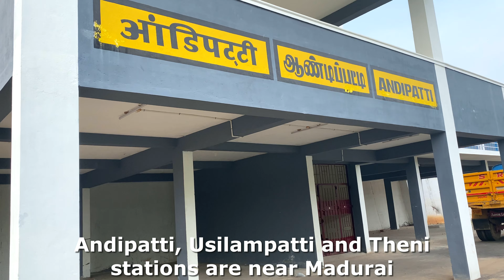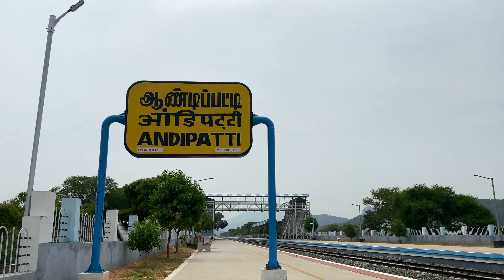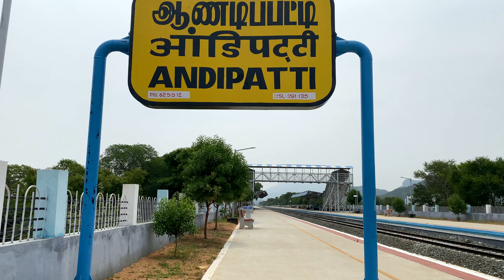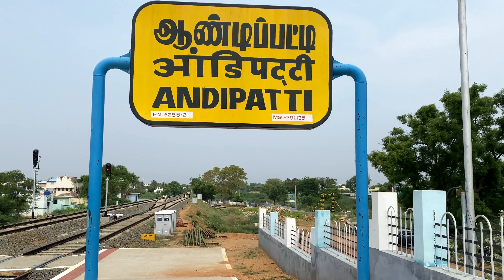Andipatti Station Gets a Facelift - Looks Amazing in 4K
Andipatti railway station is in Theni district near Madurai in Tamil Nadu. Andipatti station code is ADPT. As part of one of the busiest and populated Indian states, Tamil Nadu, the Andipatti railway station is known amongst the top hundred train ticket booking and train traveling stations of the Indian Railway. The total number of trains that pass through Andipatti (ADPT) junction is presently one as the train service has just started after gauge conversion.

Andipatti Railway station falls under the Southern Railway zone. The newly re-built Andipatti railway station has now two fully sheltered platforms. The station has also got a swanky new building for administration and ticket counters.

Nearest railway stations to Andipatti is Theni, Usilampatti and Bodinayakkanur. After prime minister Modi inaugurated the new line on May 26 in Tamil Nadu, train service has started to Andipatti.

Indianrailwaystations brings to you interesting facets of Indian Railways, her numerous railway stations, trains leaving a station. If you're an aficionados of Indian railways, stations and trains you'll surely enjoy this channel.

Winning Hand
Ealot

Close to U
Katnip, Milva

Intro Music
The Cradle of Your Soul